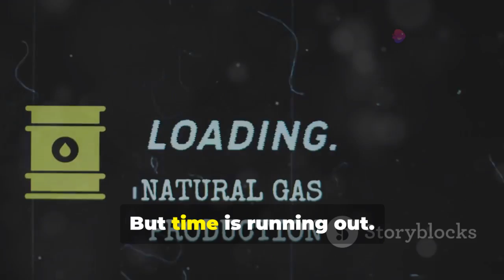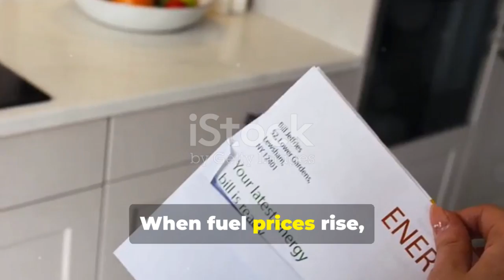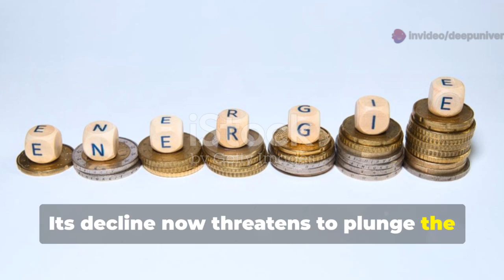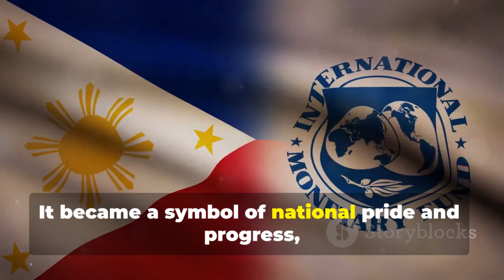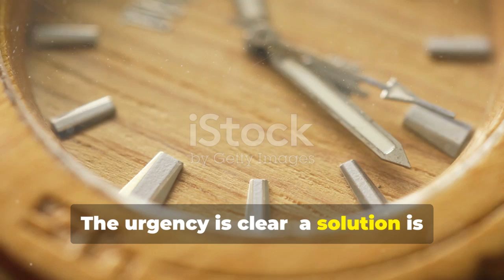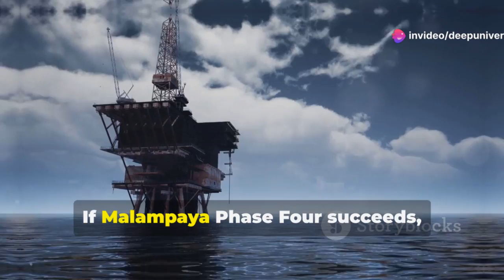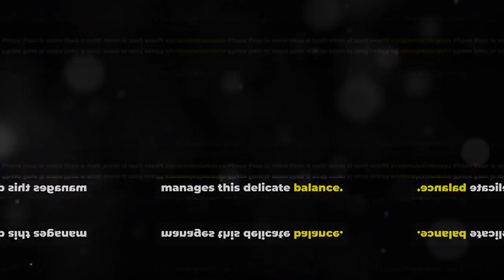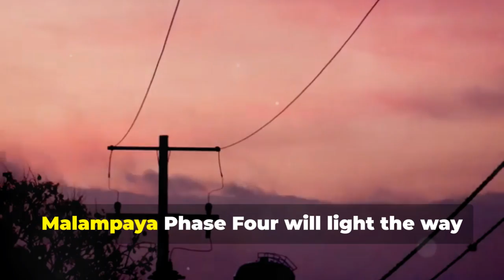Construction Begins on Malampaya Gas Field Phase 4 in the Philippines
The Philippines has entered a pivotal stage in its energy evolution with Phase 4 of the Malampaya Gas Field project now officially under construction. This new phase signals the country’s bold step toward securing a stable, self-reliant power supply amid growing global energy demands and rising geopolitical tensions in Asia.

In this in-depth documentary-style breakdown, we examine the full scope of Phase 4 — from newly commissioned drilling rigs, state-of-the-art subsea engineering, to how this project ties into long-term national energy security strategies. You’ll learn about Shell’s exit, Prime Infra’s takeover, and the rise of local operators reshaping energy governance in the Philippines.

This video also answers crucial questions: How will Malampaya Phase 4 affect gas prices in Luzon? What does this mean for Filipino households and businesses? Is Malampaya now competing with China’s South China Sea operations? And how sustainable is this gas extraction in the face of climate challenges?

Whether you're an investor, student, or policy enthusiast, this is your one-stop source for everything related to Malampaya Phase 4.